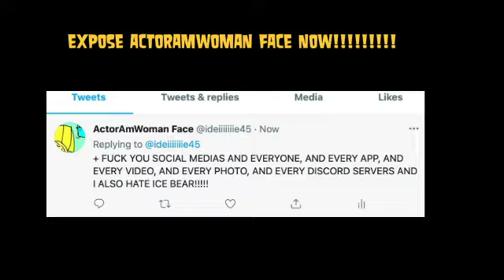EXPOSE ACTOEAT AAM WOOOOMANE FSEEEEE